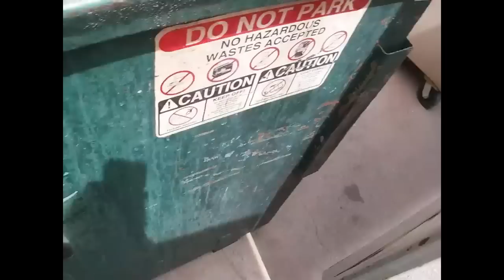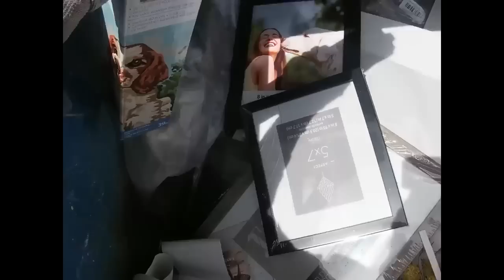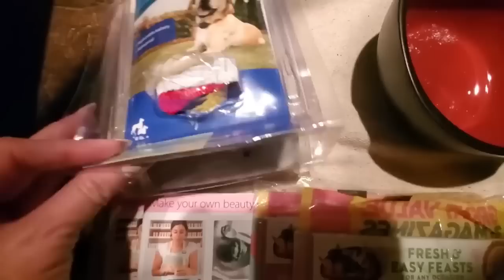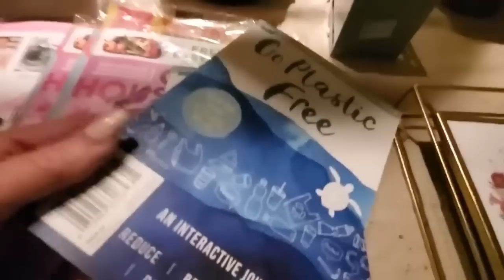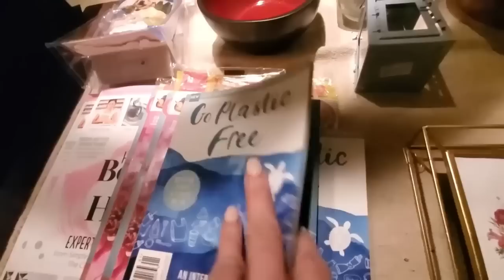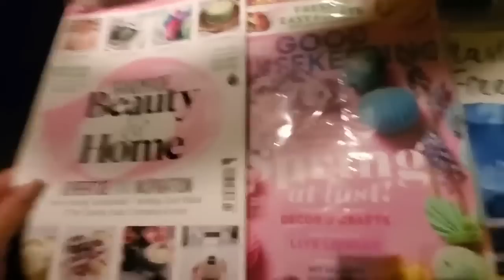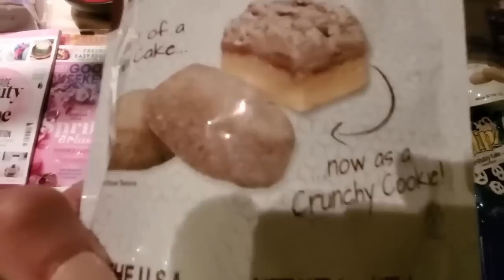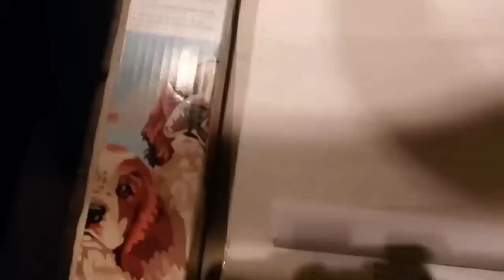DUMPSTER DIVING - TJ MAXX AND MICHAELS HAD THE SCORE!! CHECK THIS OUT!